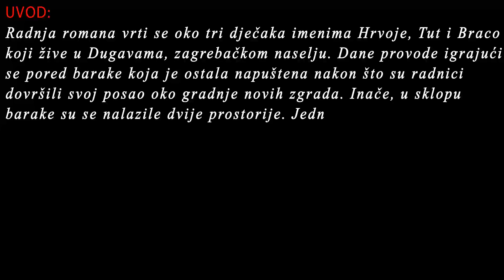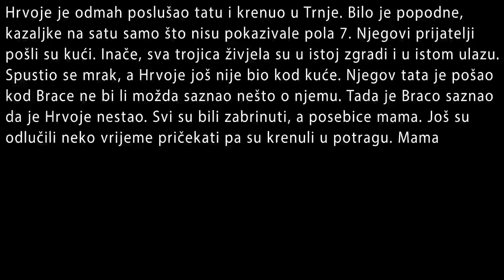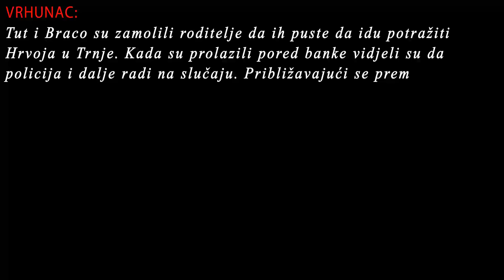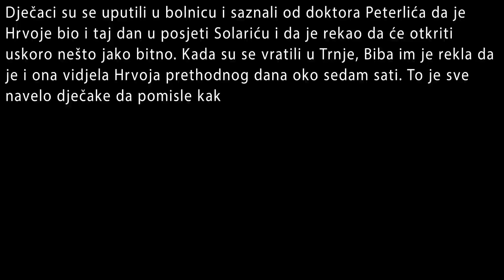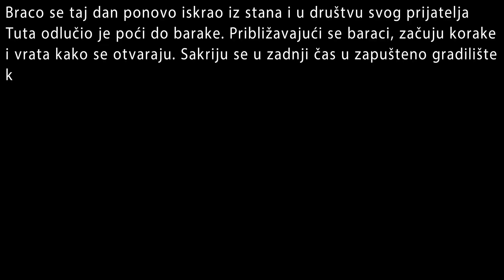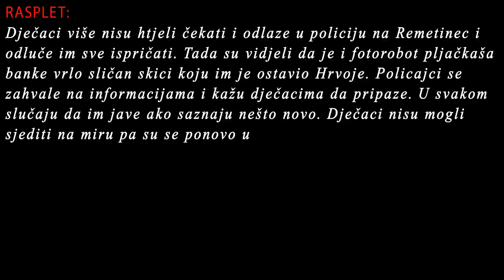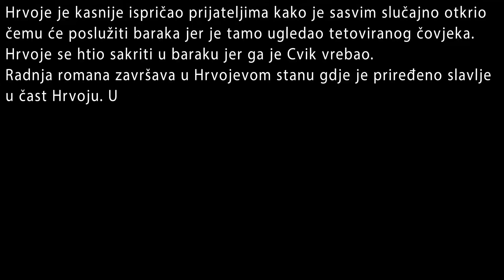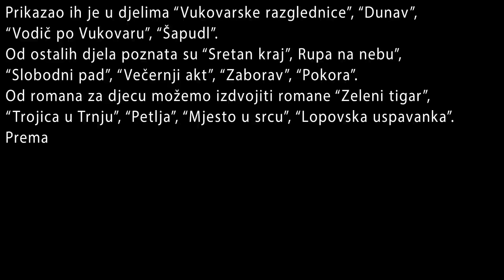Trojica u Trnju - Pavao Pavličić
Trojica u Trnju - Pavao Pavličić lektira za 6 razred...malo drugačije